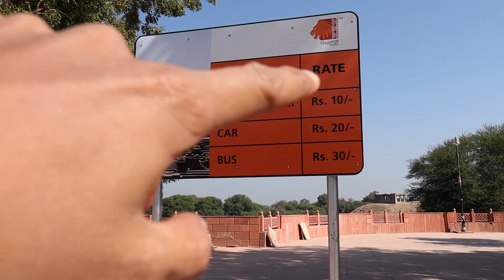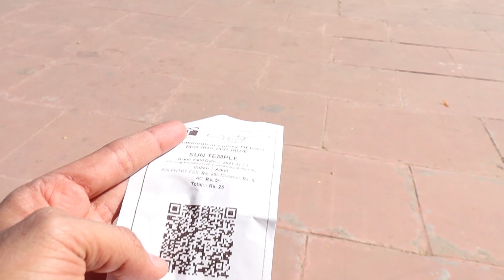Modhera sun temple | sun temple Gujarat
Hello dosto, this video is about modhera sun temple very beautiful historical place. it has a very good ancient architecture. sun temple located modhera village of mehsana district, Gujarat. nearest city is patan which is 30km and major nearest city is Ahmedabad which is 100km.

*by road
Distance from Ahmedabad is 100km you can reach by your personal vehicle in just 2 hours all after depends if you get hold in between. you can go there by your 2 wheeler or 4 wheeler as well road are very good!

*by train
you can go by train nearest station is becharji from there is just only 15km.

*by air
by air you have to get nearest Ahmedabad airport which is 100km.

for more information in details kindly watch this vlog.

- Like video to show some love

kindly be part of my Instagram family!